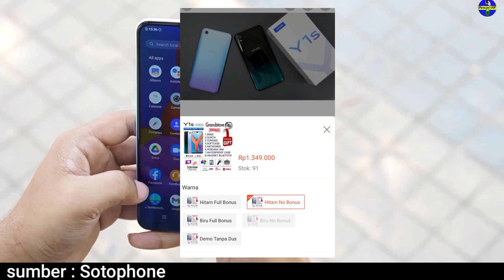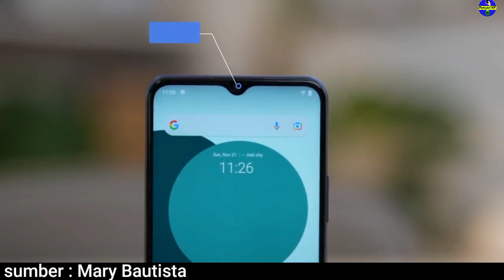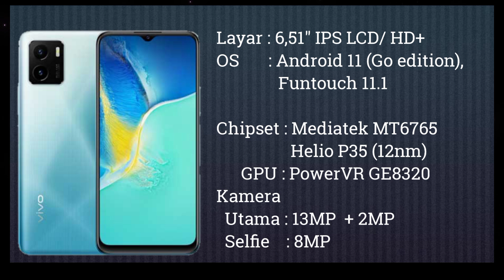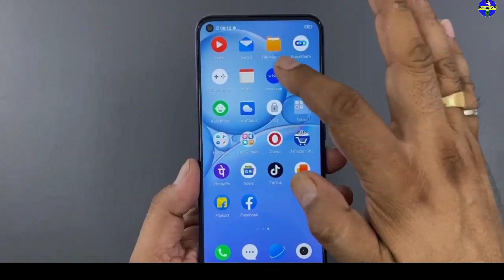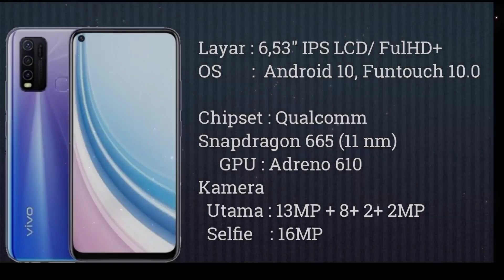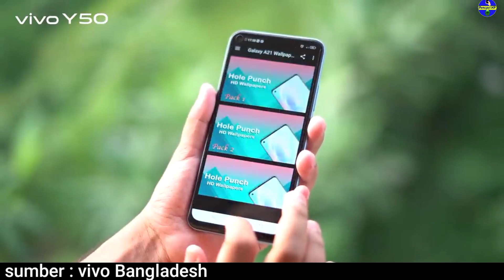5 HP VIVO Y Series TURUN HARGA Signifikan 2021! Edisi Akhir Tahun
Rekomendasi HP VIVO Y Series Turun Harga signifikan, Edisi Akhir Tahun 2021.

Vivo Y series, merupakan seri paling murah dari vivo. Karna bisa kalian dapatkan seharga Rp 1-2 jutaan saja. Hp ini menawarkan Ram dan internal yg tergolong besar di kelasnya, karna dibekali Ram berkapasitas 4/128GB hingga 8/128GB.
Dan spesial akhir tahun 2021 ini,  harga vivo Y series telah mengalami penurunan harga yg cukup signifikan, bahkan ada yg turun harga hingga Rp 900ribuan
"Penasaran, simak vidio di atas👆!

~Dapatkan Jam tangan dan Tas menarik dengan harga yg terjangkau, (Bisa COD/Bayar di tempat) di Shopee

Promo Smartphone & Elektronik, Dapatkan diskon hingga 1 Juta dan cashback hingga 500Rb!  Kunjungi link ;

HP VIVO turun harga_2021
HP VIVO Seri Y turun harga
HP Turun harga 2021